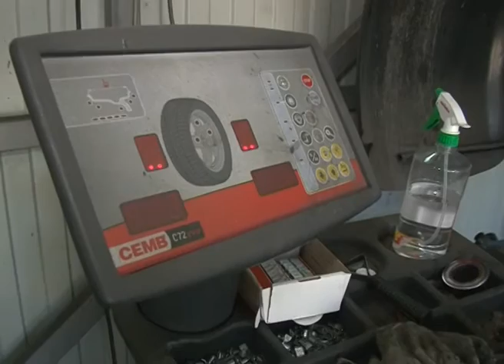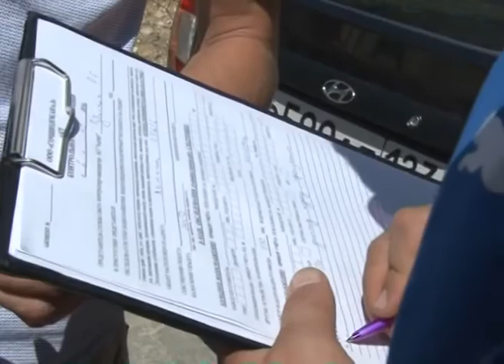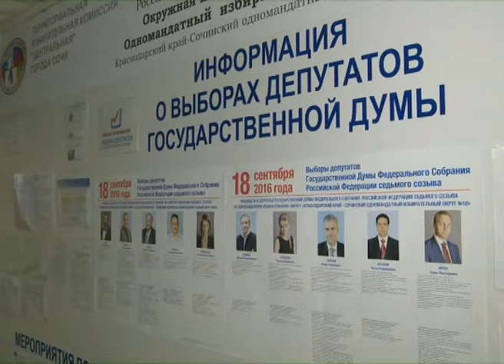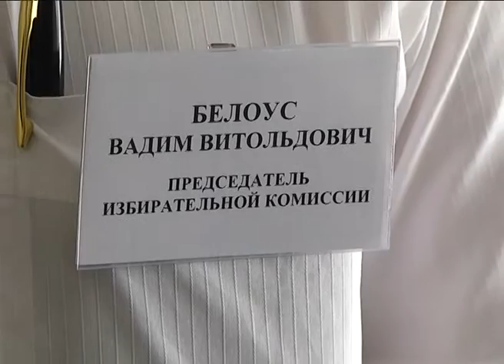Новости Сочи (Эфкате REN TV) Выпуск 07.09.2016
Главные темы выпуска:

В Сочи началась проверка шиномонтажек. В Центральном районе уже проверено 24 точки и выявлена масса нарушений.

Несколько частных домов в Адлере  остались без воды. К такой практике пришлось прибегнуть участникам рейда на улице Киевской.

В Сочи начали выдавать открепительные удостоверения. А кандидата от партии «Яблоко» теперь придется зачеркнуть.
«Сделай свой выбор». Спортивные школы Сочи проведут день открытых дверей.

Сочи. Новости.
Телеканал Эфкате.